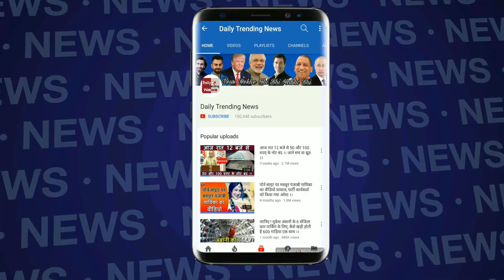Bigg Boss 12 : Deepak Thakur And Jasleen Matharu Fight | सलमान के सामने भिड़े दोनों | Weekend Ka War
Bigg Boss 12 : Deepak Thakur And Jasleen Matharu Fight | सलमान के सामने भिड़े दोनों | Weekend Ka War | BB 12 | Bigg Boss Season 12

EDITOR ► Paddy